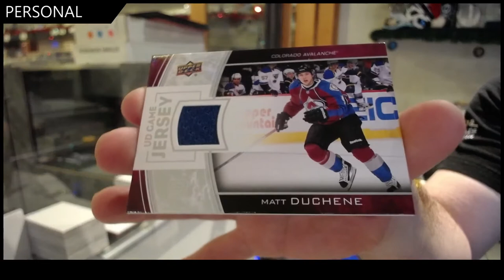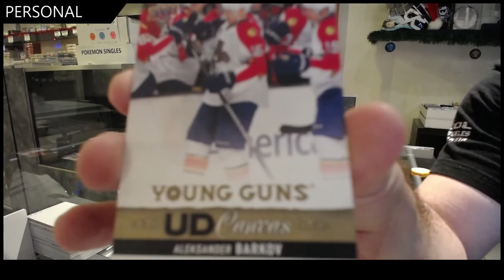BrassardFan's 13-14 Upper Deck Series 1 Hockey Blaster 2 Box Break